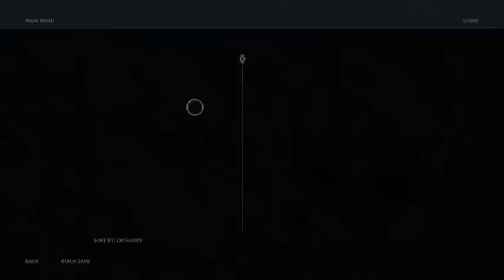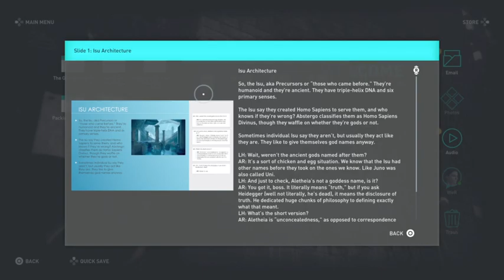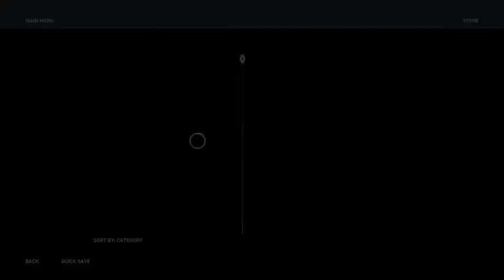Assassins Creed Odyssey: Exploring the High Seas and Naval Warfare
Embark on an epic journey across the Aegean Sea with “Assassin’s Creed Odyssey: Exploring the High Seas and Naval Warfare.” This thrilling video takes you on a voyage through the stunning waters of ancient Greece, where strategy, combat, and adventure converge.

Welcome to the Ace Gaming LS Channel.

As you navigate the treacherous seas aboard the Adrestia, you’ll encounter fierce naval battles that test your mettle as a captain. Experience the rush of ramming enemy ships, unleashing volleys of arrows, and boarding vessels to engage in hand-to-hand combat. With each skirmish, you’ll hone your skills and upgrade your ship to become the most formidable force on the high seas.

Discover the secrets hidden beneath the waves as you dive into underwater ruins and salvage precious treasures. Your journey will take you to picturesque islands, each with its own unique challenges and stories. Meet legendary figures, forge alliances, and make choices that shape your odyssey.

This video is not just a showcase of naval warfare; it’s a deep dive into the rich lore and immersive world of Assassin’s Creed Odyssey. You’ll learn about the historical significance of naval power in ancient Greece and how it influenced the game’s design.

🔎 RELEVANT HASHTAGS:
00:00:00 Introduction
00:08:37 A talk with Herodotos
00:30:05 Into the modern Era
00:44:05 Seeing my brother Again
01:10:14 A talk with the leader of athens
01:46:57 Outro